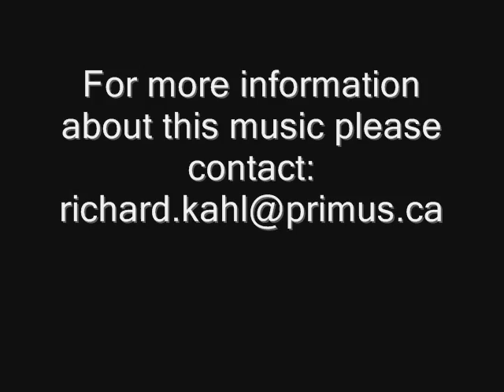Richard Kahl - Dancer's Dreams #13